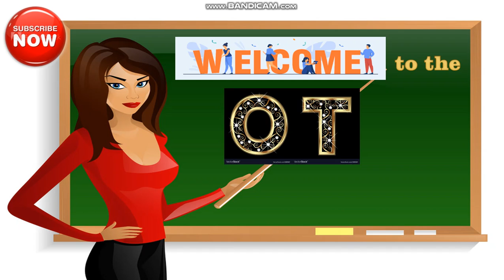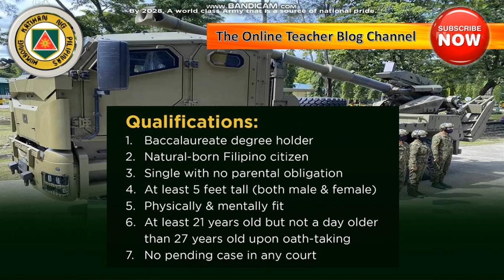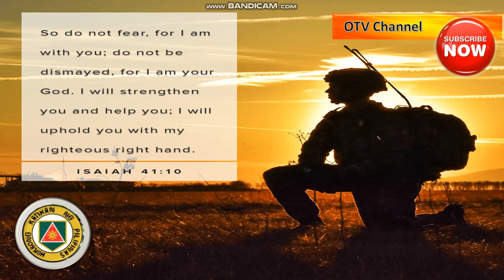How to Apply as Philippine Army Lead an Artillery Battery.JOIN THE ARMY.Serving People,Securing Land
How to Apply as Philippine Army Lead an Artillery Battery. JOIN THE ARMY NOW. Serving the People, Securing the Land